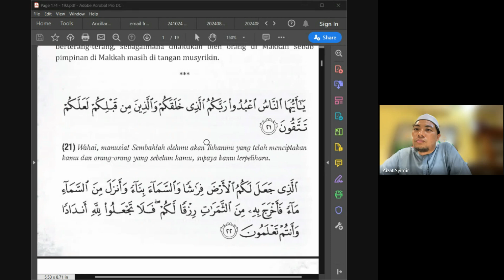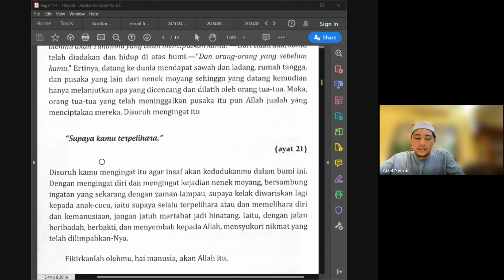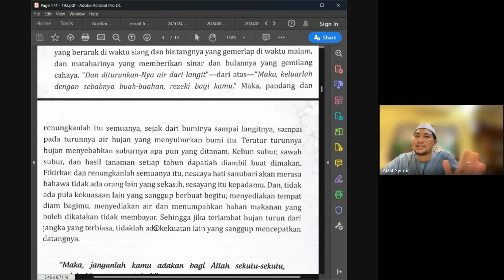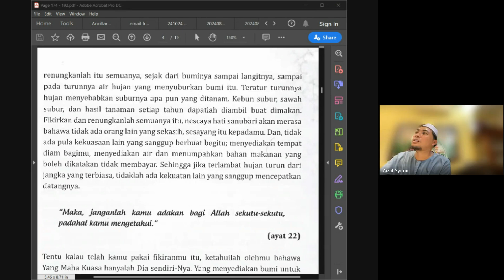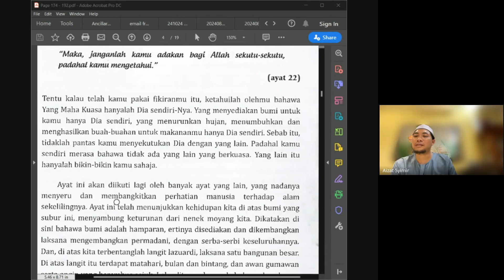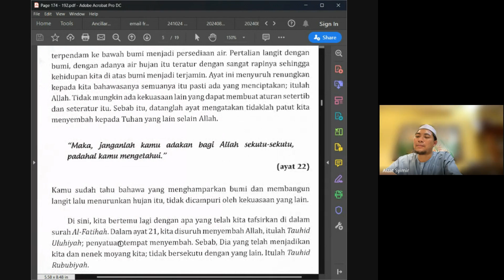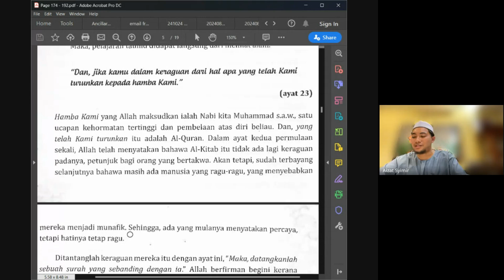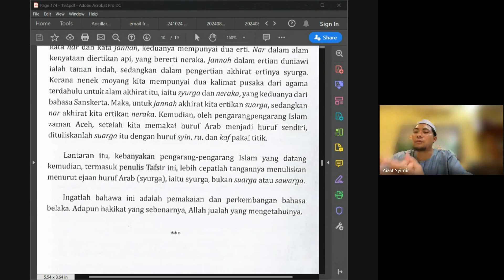SIRI 12 : KITAB TAFSIR SURAH AL FATIHAH & JUZUK 1 HAMKA@USTAZ AIZAD – 2024 10 30 21 24 MYT